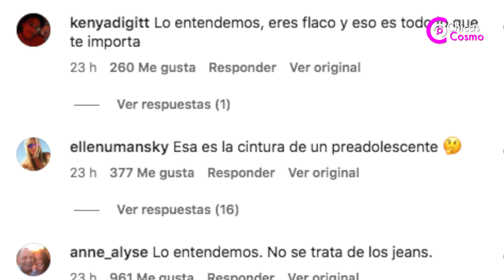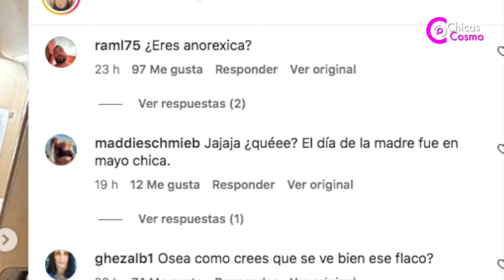Kim Kardashian genera preocupación al lucir demasiado delgada